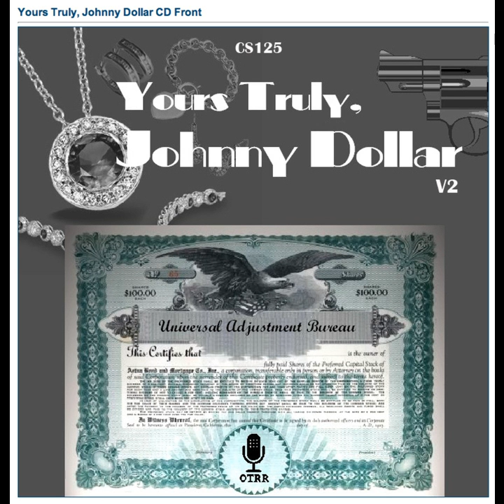Yours Truly, Johnny Dollar - 500622 054 The London Matter